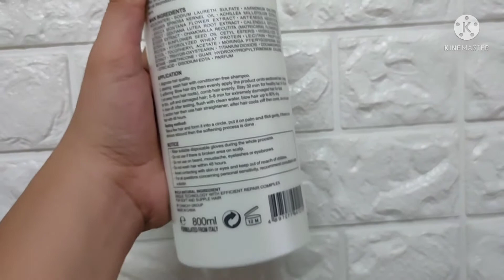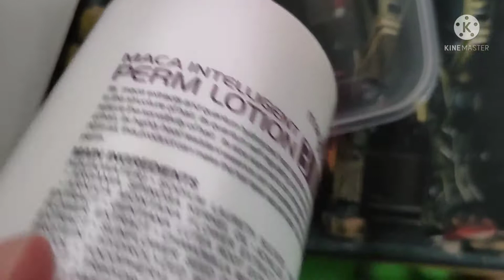KARSELL PERM LOTION REVIEW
super effective hndi ka po magsisisi , very soft po ung hair , tas feeling bagong rebond n din , bsta tama paggmit , maganda din po kalalabasan sa mga may hair color at damage ang buhok advisable n gumamit ng collatin 🥰

Lady chang online shop in taiwan